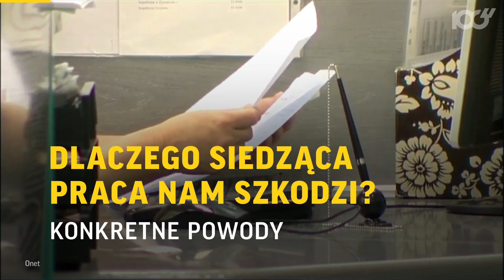Dlaczego praca siedząca nam szkodzi? | Onet100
Wiele osób uważa, że praca za biurkiem jest mało szkodliwa dla zdrowia. Nic bardziej mylnego. Pracując kilka godzin dziennie w tej pozycji narażamy się na wiele dolegliwości. Najbardziej cierpi nasz kręgosłup. Co jeszcze? Sprawdźcie, dlaczego praca siedząca nam szkodzi.